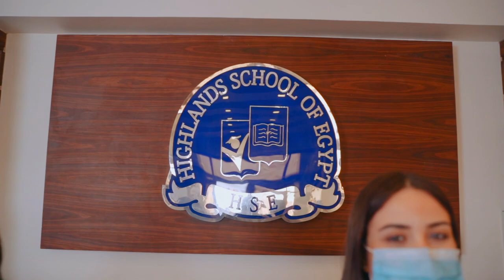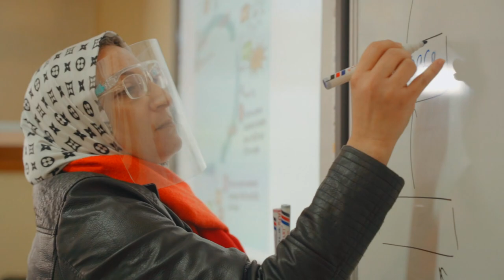Highland international School promotional video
international School  in Egypt
we did this video to Show what the school has in terms of providing an educational environment for students.